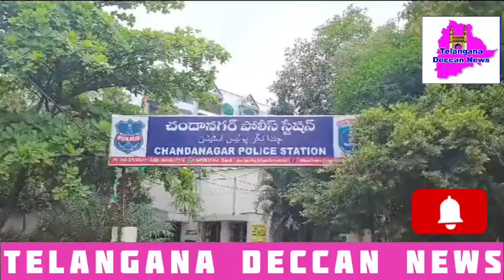Bike accident 2 died I'm chandanagar